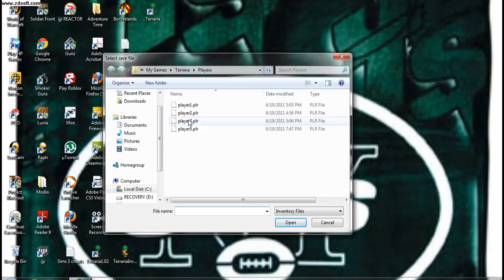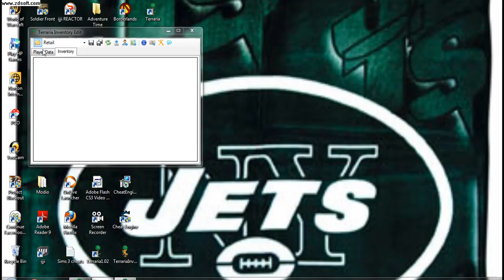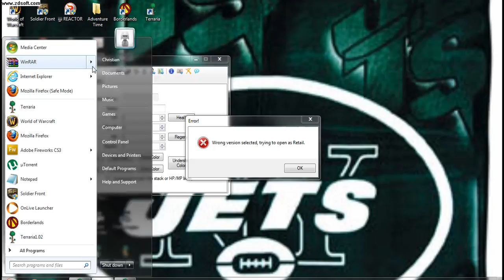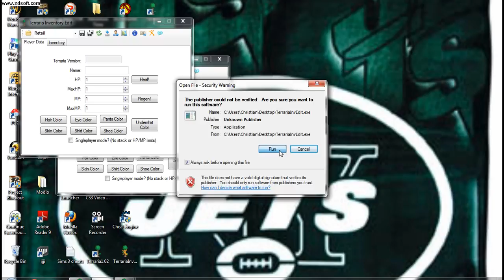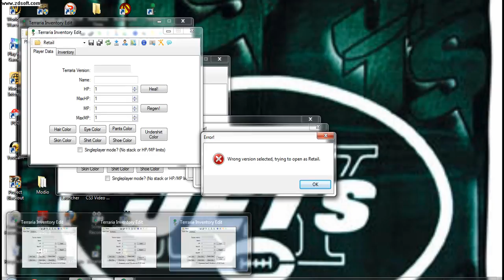Let's play Terraria #2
Terraria is a beast game!This is my new home Btw.